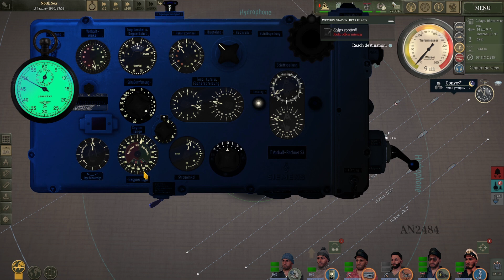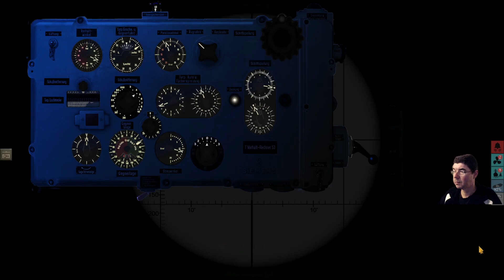UBOAT Entire Convoy Sunk DDs Never Knew We Were There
Testing out the latest update by playing a campaign from the earliest possible campaign start. We are deep into the campaign already with completely upgraded sub and maxed out crew.

Playing a submarine simulator UBOAT on Twitch and sharing the best parts here on YT so you can learn how to play and have fun along the way.

Some of you have asked me to make the mod pack on Steam Workshop so I did it. Search for LuckyLuke980 UBOAT Mod Collection under Browse - Collections.